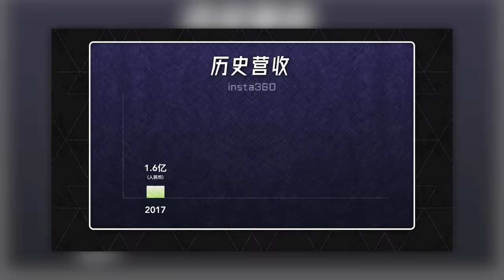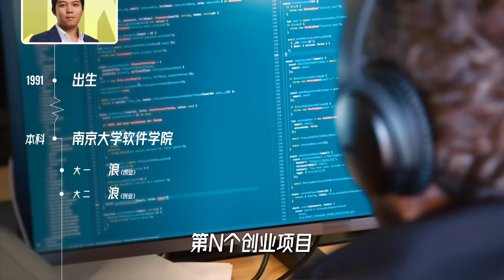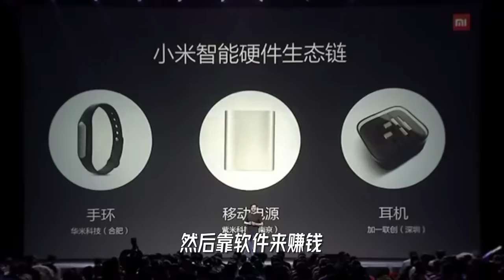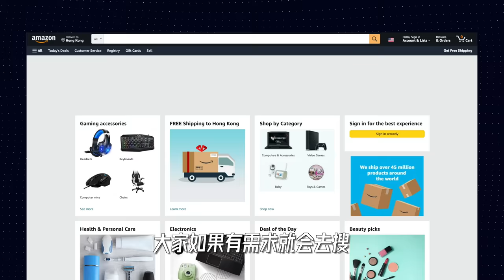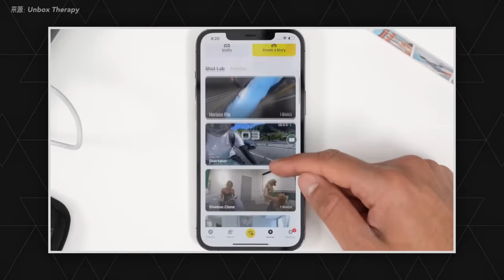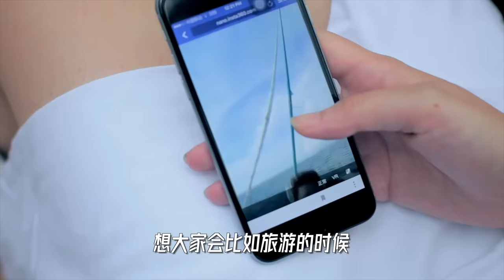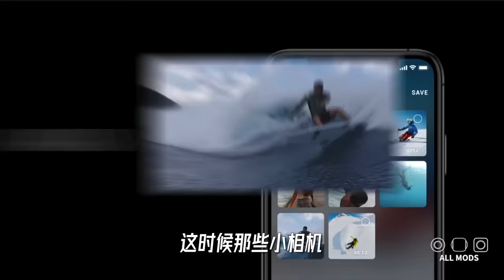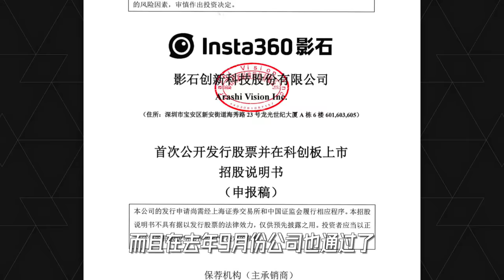一个90后的商业王国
今天小Lin跟大家分析一下Insta360的商业故事，看看JK是怎么带着他的全景相机出海，做到全球领先，又成为A股90后上市的第一人~

最近在旅行，拖更有点久，赶紧找了一期库存，如有数据未更新，还请大家见谅哦~

我的创业公司：Offer帮 - 求职学习平台